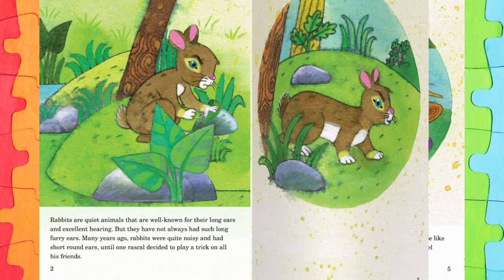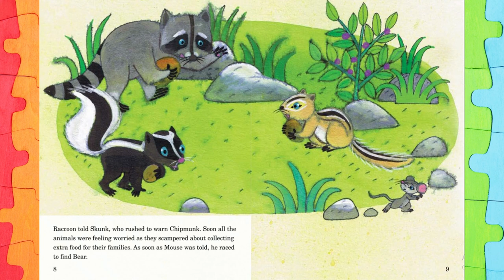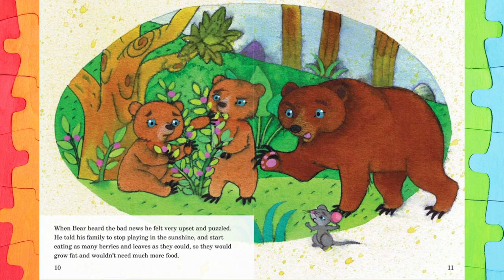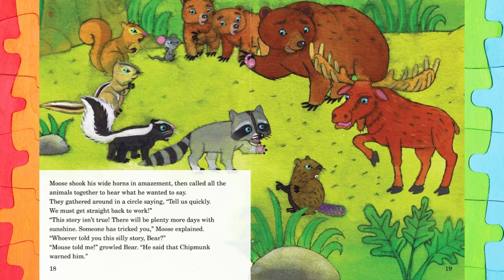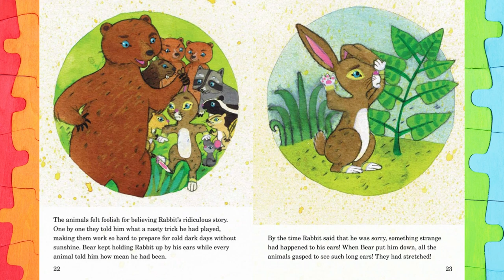🐰The Rabbit's Ears📚A Kids Read Along Storybook in HD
It was once believed rabbits had very short ears a long time ago. Let's find out together in this Read Aloud Book, if this is fact or fiction!

 By: Pam Holden and Illustrated by: Lamia Aziz

If you are the author/publisher of the books and do not want your book featured,and want it taken down , I would appreciate you sending me an email and I will remove it immediately!!

This video is for read along and educational purposes only.